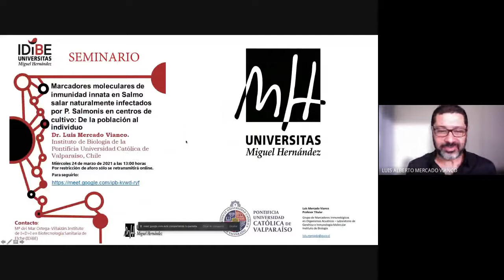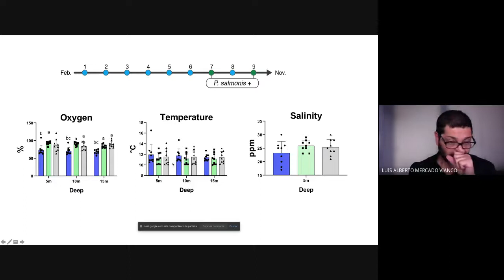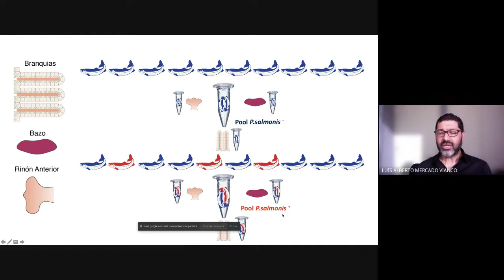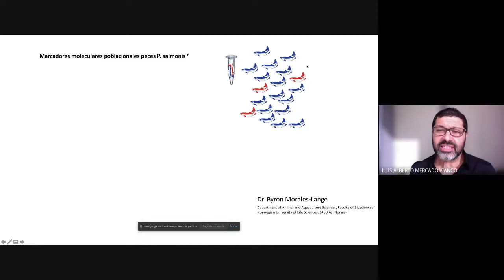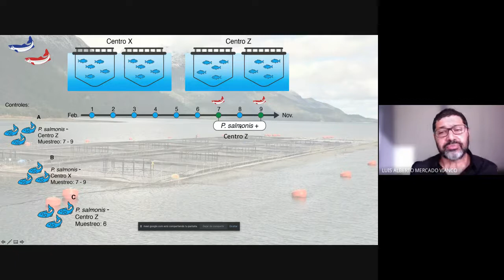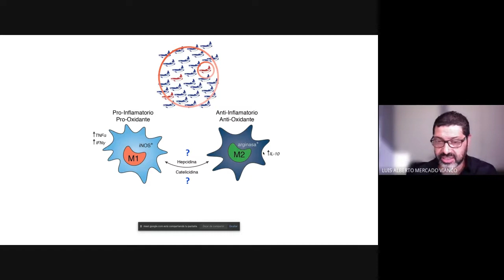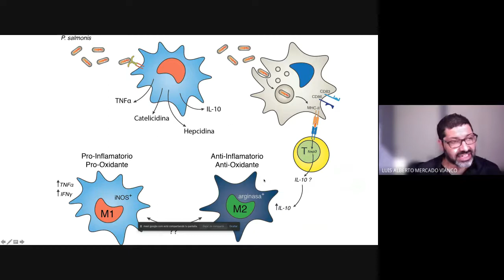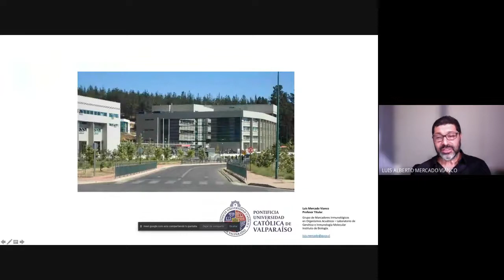"Marcadores moleculares de inmunidad innata en Salmo salar naturalmente infectados por P. salmonis"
"Marcadores moleculares de inmunidad innata en Salmo salar naturalmente infectados por P. salmonis en centros de cultivo: De la población al individuo."

Seminario Luis Mercado Vianco.  Instituto de Biología de la Pontificia Universidad Católica de Valparaíso, Chile.
Impartido el 24 de marzo de 2021